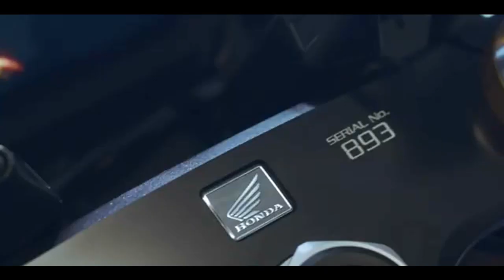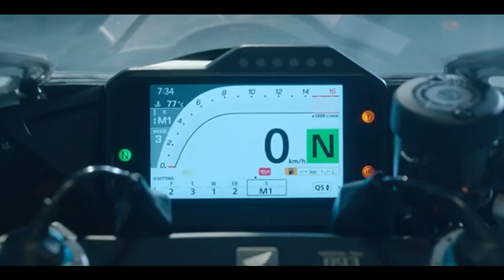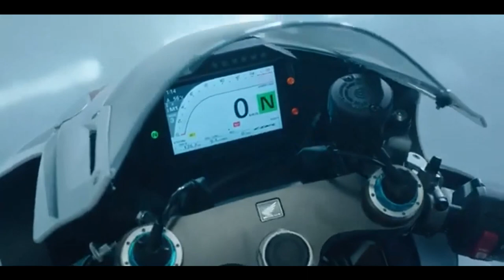HONDA CBR 1000RR R FIREBLADE SP 2024